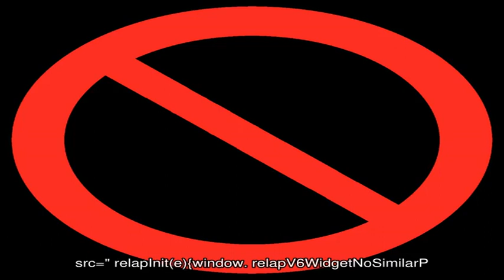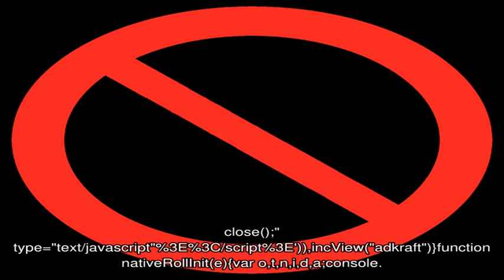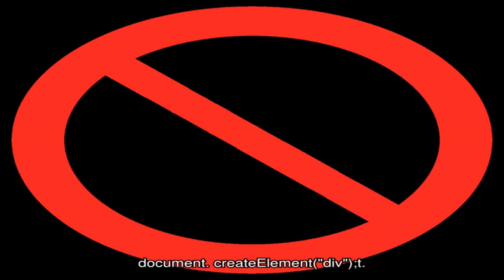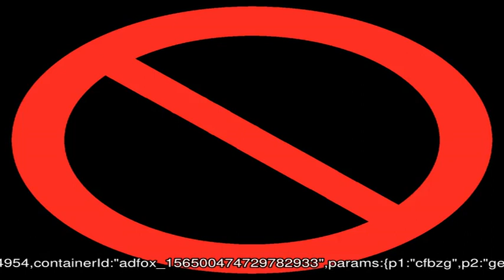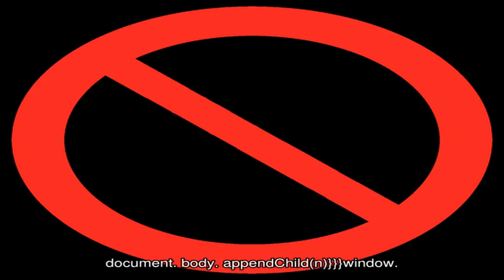Салат «Корзинка»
Салатик «Корзинка» является оригинальным и вкусным блюдом, которое может стать замечательным угощением и настоящим украшением праздничного стола.